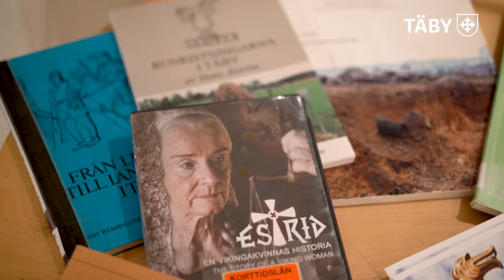Ung kultur får nya lokaler